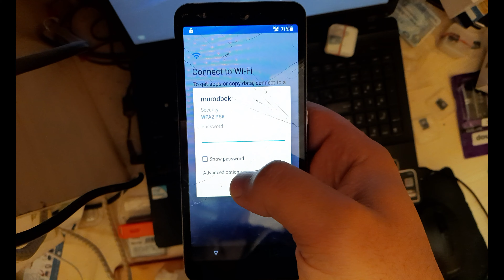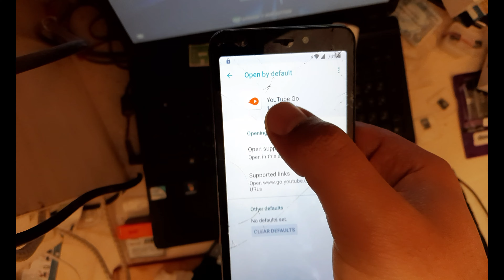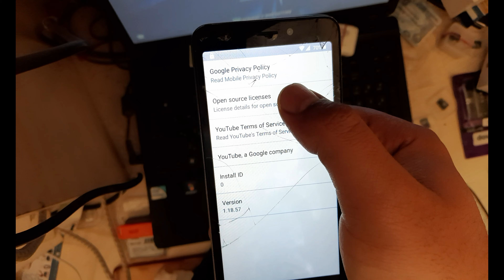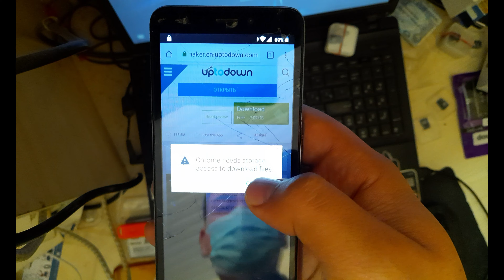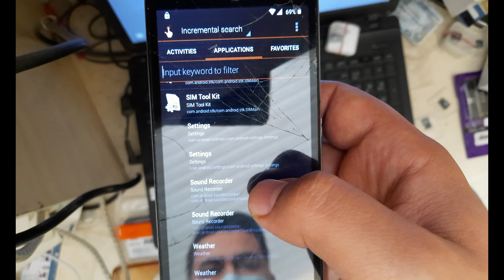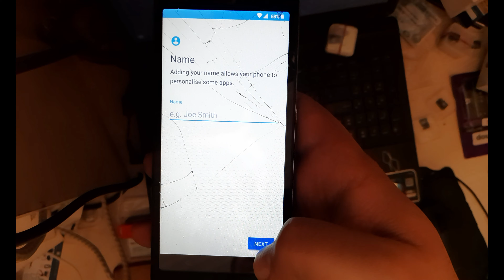Artel U2 google account remove bypass frp / Сброс Google аккаунта Artel U2 Google accountdan ochish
Agar video sizga ozgina bo`lsada yordam bergan bo`lsa, like va obuna bo`lishni kanda qilmang ;)

✔✔Salom do'stlar yangi videolarimiz bilan bog'lanish uchun kanalga obuna bo'lishni va qo'ng'iroqni faollashtirishni unutmang telefonlarda himoya har kuni o'zgarib turishini va biz har kuni echim izlayotganimizni unutmang✔✔
Ogohlantirish:
Mening YouTube-dagi kanalimdagi barcha videolar faqat ta'lim maqsadida va / yoki parolni unutgan yoki Google-ning qulfini o'chirganlarga telefonlarini qulfdan chiqarishda yordam berish uchun mo'ljallangan.
Men o'g'irlangan / bloklangan mobil telefonlarni ochishni qo'llab-quvvatlamayman yoki qo'llab-quvvatlamayman.
Ushbu videolardan har qanday noqonuniy maqsadlarda foydalangan har bir kishi ularning faoliyati uchun faqat javobgar bo'ladi!

Осторожно:
Все видео на моем канале YouTube предназначены только для образовательных целей и / или для того, чтобы помочь тем, кто забыл свой пароль или разблокировал Google свои телефоны.
Я не поддерживаю или не поддерживаю разблокировку украденных / заблокированных сотовых телефонов.
Любой, кто использует эти видео в любых незаконных целях, будет нести ответственность только за свои действия ! !

Artel u2 frp bypass google account remove